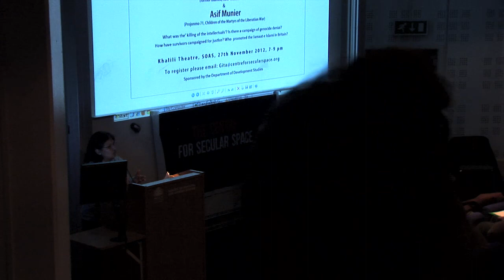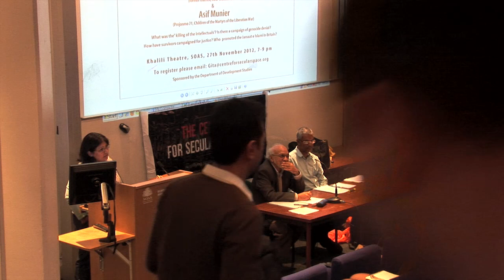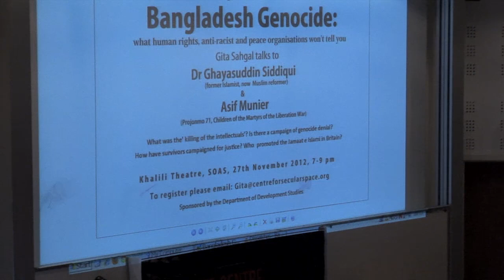Bangladesh Genocide: what human rights, anti-racist and peace organisations won't tell you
Gita Sahgal talks to Dr Ghayasuddin Siddiqui, (former Islamist now Muslim reformer)
and Asif Munier, (Projonmo 71, Children of the Martyrs of the Liberation War).

27 November 2012, SOAS, London.

What was the' killing of the intellectuals'?
Is there a campaign of genocide denial?
How have survivors campaigned for justice?
Who  promoted the Jamaat e Islami in Britain?
Why do British social movements to ally with fundamentalists rather than secular Muslims?